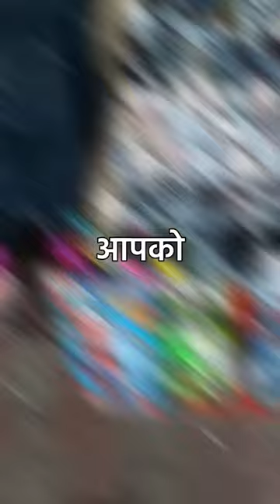12 mahina chalne wala most business lakhon kamai hogi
12 mahina chalne wala most business lakhon kamai hogi